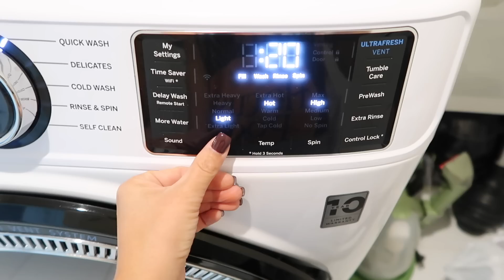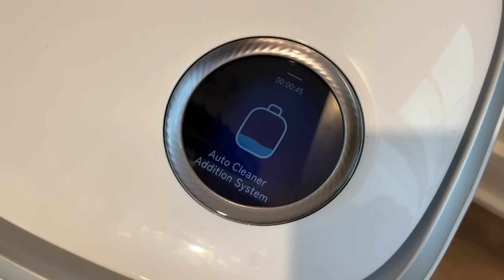*NEW* CLEAN WITH ME 2023 MOM LIFE CLEANING MOTIVATION TIFFANI BEASTON HOMEMAKING FALL 2023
Check Out Narwal Freo Fall Sale with the biggest discount of the year (October 9th -- October 22nd)

THIEVES GLASS BOTTLE

THIEVES LABEL